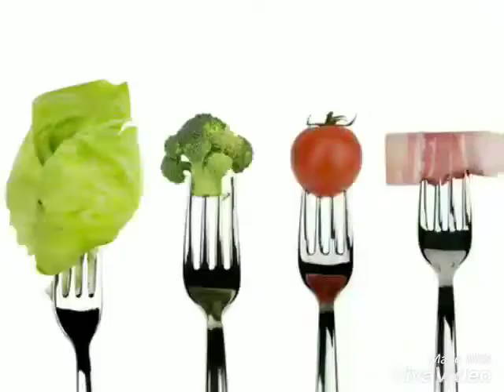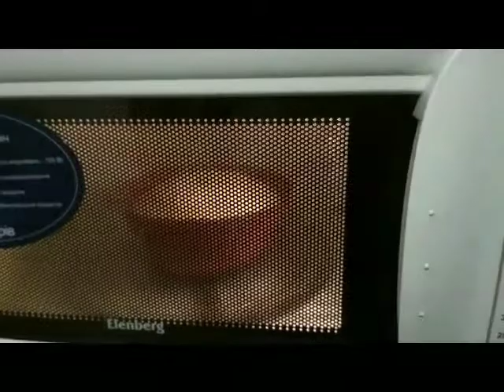Диетический пирог из овсяных отрубей и обезжиренного творога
Дорогие друзья! Подписывайтесь на канал Missis Katy, ставьте лайки, делитесь ссылками с друзьями и узнавайте много интересного про ожереловых попугаев, мой опыт похудения на диете Дюкана, интересные видосы про наши путешествия и жизнь города  Николаева. Спасибо Вам за поддержку!!